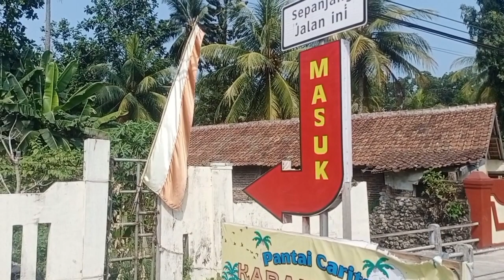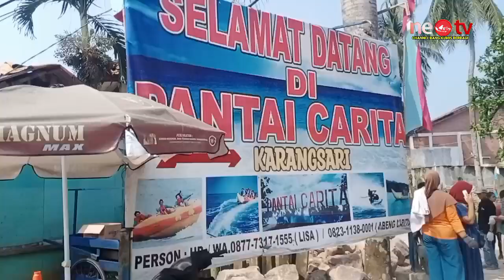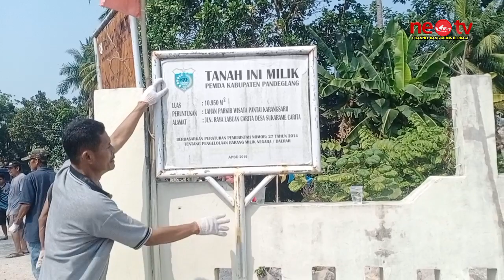Pemdes Tutup Pintu Masuk gunakan Batu boldas, Puluhan Pedagang Pantai Carita Buka Paksa Penutupan